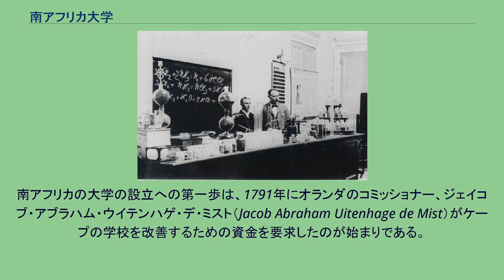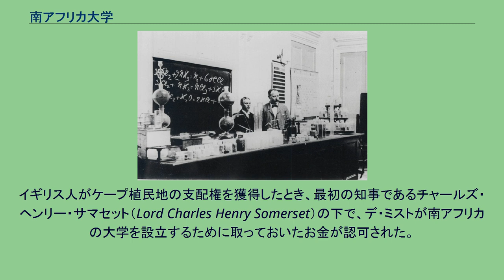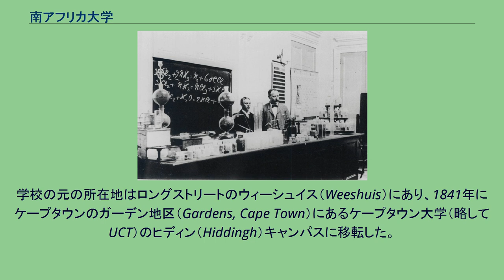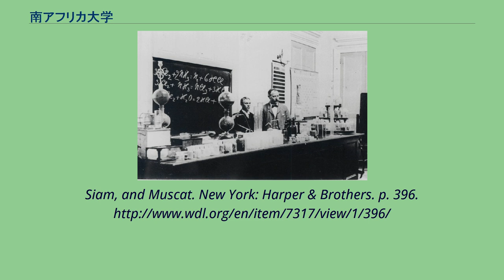南アフリカ大学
南アフリカ大学（South African College）は、南アフリカのケープタウンにある教育機関。
1829年の設置の後、ケープタウン大学（UCT）と南アフリカ大学学校（SACS、South African College Schools）に発展した。
南アフリカの大学の設立への第一歩は、1791年にオランダのコミッショナー、ジェイコブ・アブラハム・ウイテンハゲ・デ・ミスト（Jacob Abraham Uitenhage de Mist）がケープの学校を改善するための資金を要求したのが始まりである。
イギリス人がケープ植民地の支配権を獲得したとき、最初の知事であるチャールズ・ヘンリー・サマセット（Lord Charles Henry Somerset）の下で、デ・ミストが南アフリカの大学を設立するために取っておいたお金が認可された。
講義を行うP・D・ハーン（Hahn）教授（向かって右） 1829年10月1日、設立委員会がグルーテ・ケルク（Groote Kerk, Cape Town）に集まり、学校の資金や宿泊施設について話し合った。
学校は同年に開校。
外交官エドムンド・ロバーツは1833年に大学を訪れ、裕福な若い男性だけが学校に通い、クラスは英語とオランダ語の両方で行われていたと述べた。
学校の元の所在地はロングストリートのウィーシュイス（Weeshuis）にあり、1841年にケープタウンのガーデン地区（Gardens, Cape Town）にあるケープタウン大学（略してUCT）のヒディン（Hiddingh）キャンパスに移転した。
1874年、下級生と上級生を分離することが決定され、南アフリカ大学は、ケープタウン大学となったカレッジと、南アフリカ大学学校に分離された。
^ Ritchie, W. (1918). The history of the South African College, 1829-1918 /. Capetown ^ Roberts, Edmund (1837). Embassy to the Eastern Courts of Cochin-China,
Siam, and Muscat. New York: Harper & Brothers. p. 396.